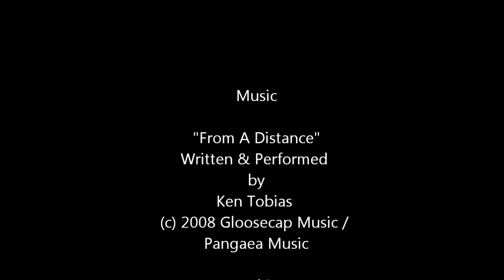Skating at Nathan Phillips Square Toronto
A short video piece of skating at Nathan Phillips Square under towers of Toronto's City Hall. Portion's of the new city hall can be seen but more prominent is the wonderful architecture of old city hall with its clock tower. The video was shot in February 2012 on my Galaxy Nexus (Android) smart phone. I have mixed the ambient sounds of skating with the song "From A Distance" written and performed by Canadian singer-songwriter Ken Tobias (KenTobias.ca).